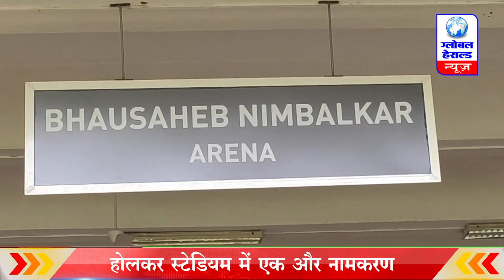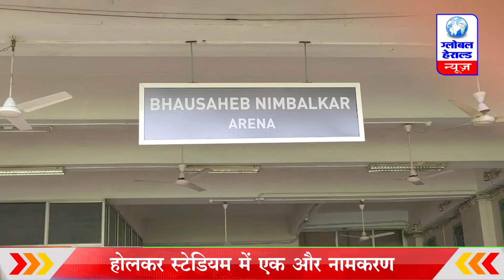होलकर स्टेडियम में एक और नामकरण,ग्लोबल हेराल्ड के लिए गौरीशंकर दुबे की विशेष रिपोर्ट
Holkar Stadium